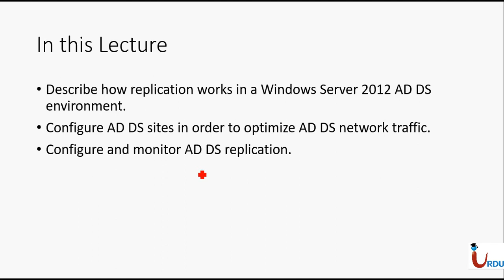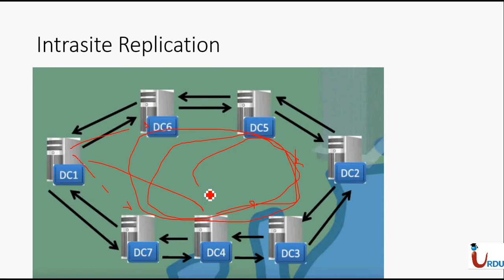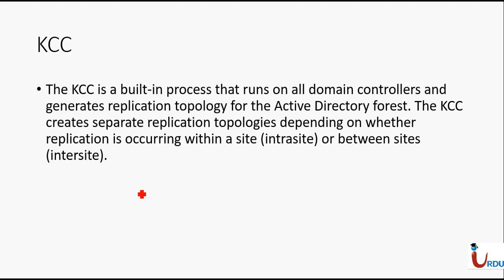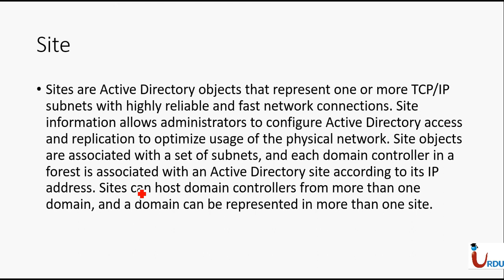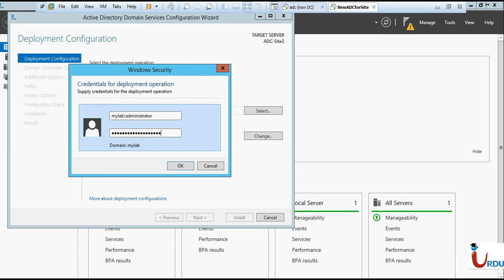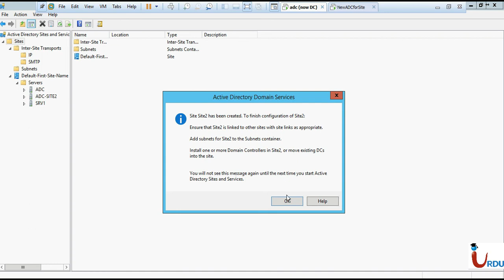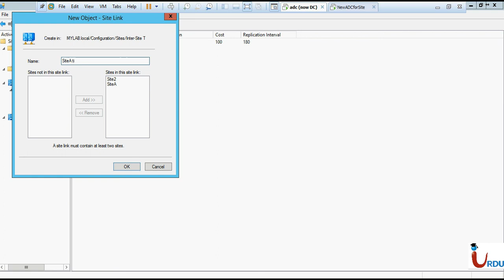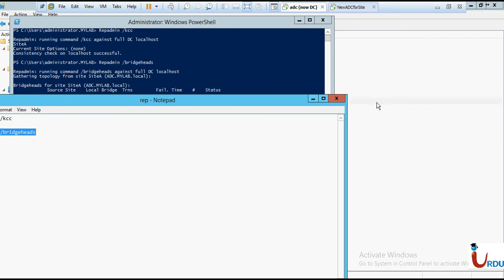MCSA 2012 70-412 Lecture 7 (Active Directory Sites & Services )